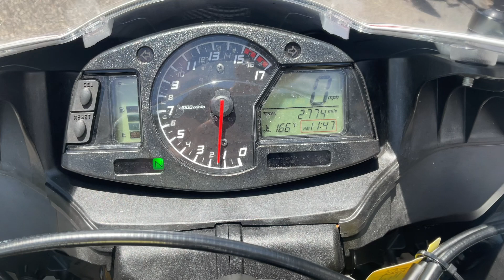2022 Honda CBR600RR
2022 Honda CBR600RR $12499